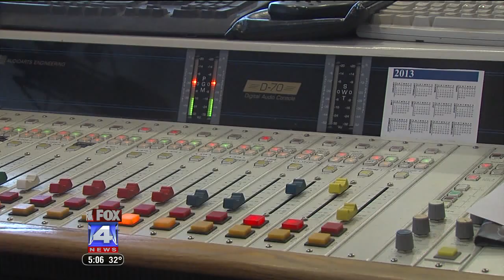Chiefs fire Romeo Crennel 5pm liveshot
Kansas City based reporter Sean McDowell goes live from Chiefs headquarters, where Romeo Crennel had just been fired as head coach.